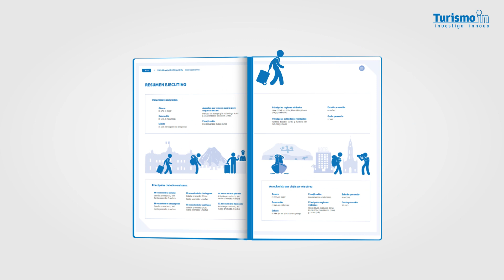¿Cómo son los peruanos que vacacionaron por el país en 2018?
TurismoIn | Conoce las características de los peruanos que viajaron y vacacionaron por el Perú durante el último año.